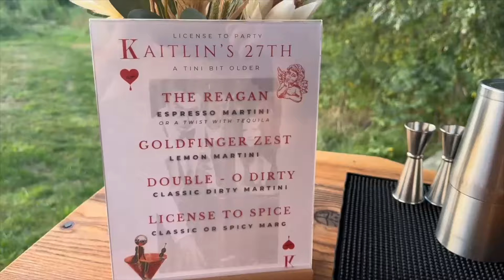Cabin in the Woods with NYC Tiktokers?! | Celebrating @kaitlin_reagan Birthday in Bumblef*ck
Come with us on a birthday retreat to the middle of the woods in upstate New York.  We stay in a mansion, have pajama and James Bond-themed parties with our besties, have a bartender make us martinis, and even a hibachi restaurant to pull up! Will this end up like all of the scary movies we've seen? Only one way to find out...